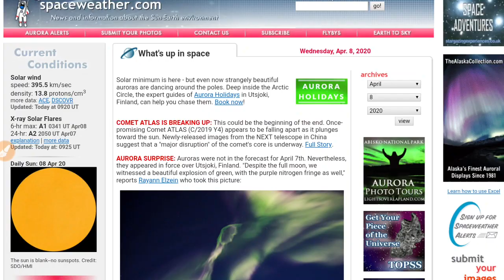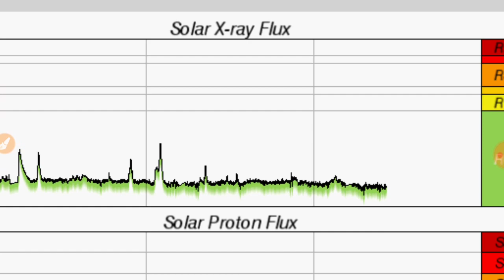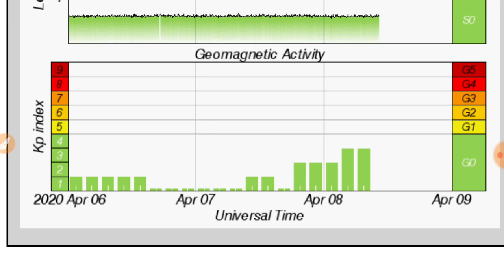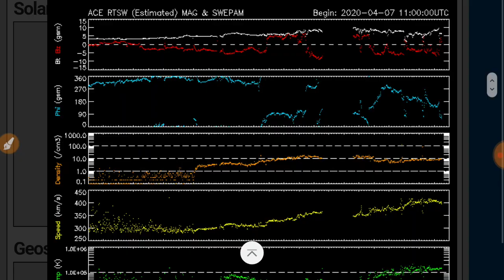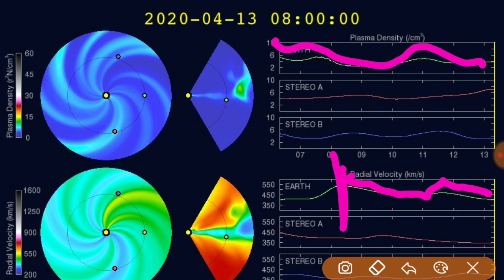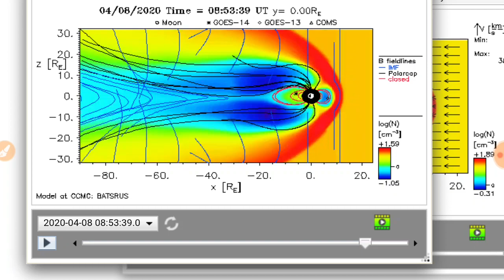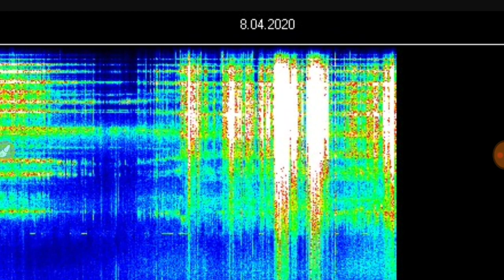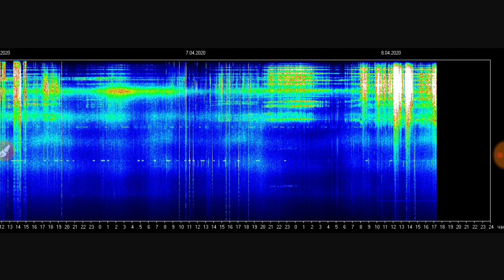3.5 MILLION MILES PER HOUR SOLAR WIND/SCHUMANN UPDATE